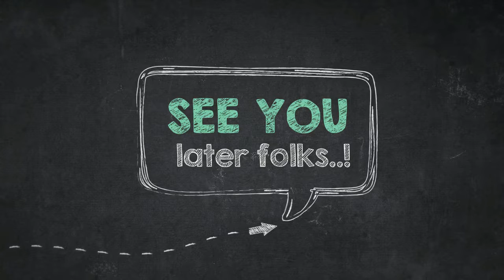How to Color Just Born Baby Cow Coloring Page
Hello people, our most recent coloring picture which you can have a great time is How to Color Just Born Baby Cow Coloring Page, listed under Cow category. For even more picture relevant to the one given above, you can check out the below Related Images section at the end of the post or alternatively browsing by category. You could find other interesting coloring picture to work with.